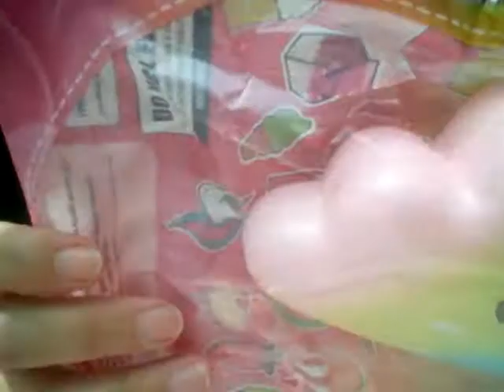Goedkope JUMBO squishies!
Bij de intertoys kosten jumbo squishies ruim 14 euro. Daar zou ik dus nooit heen gaan.
Ik ga naar de markt, want daar zijn ze ook groot en stukken goedkoper! En veel mooier.